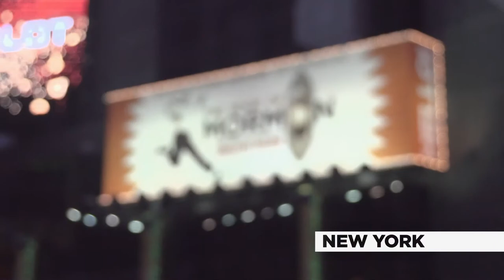BOM Sizzle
Description